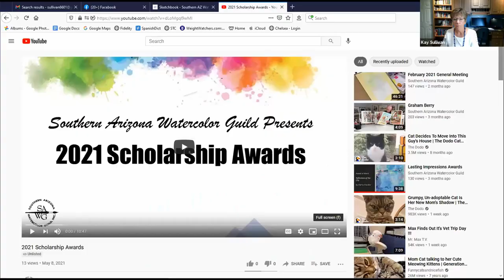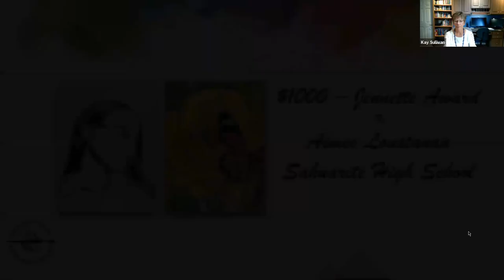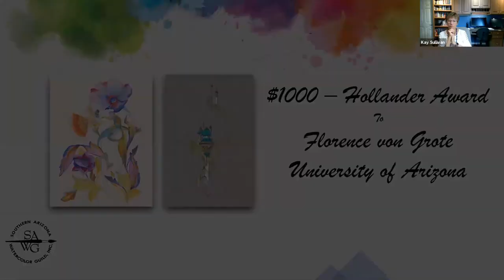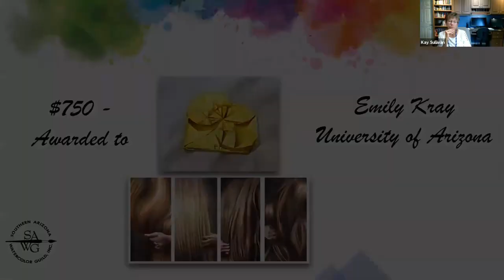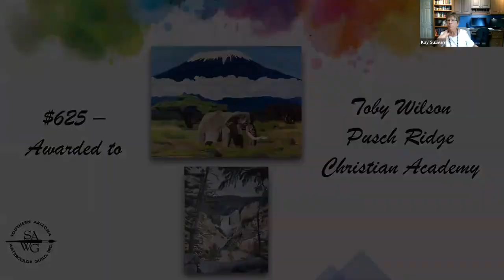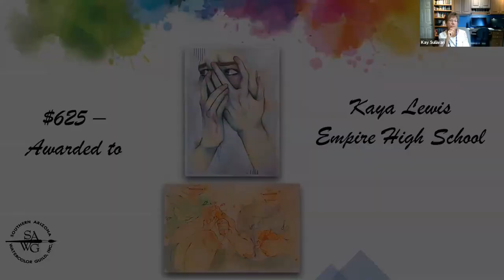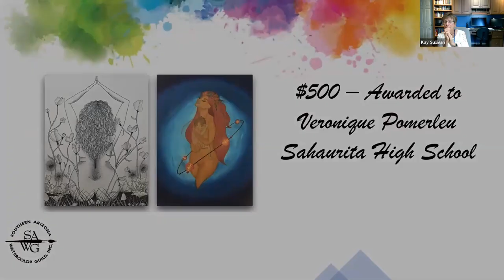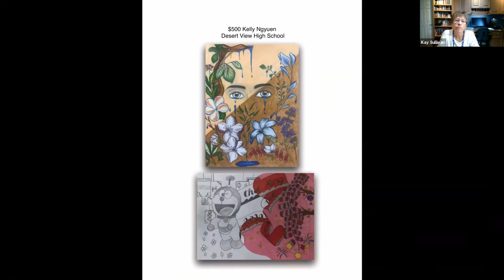SAWG General Meeting - May